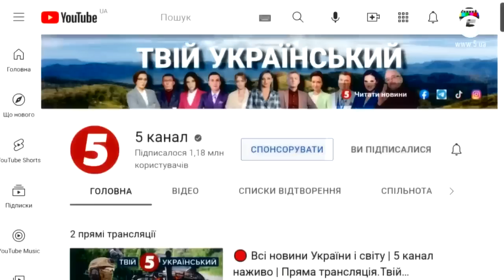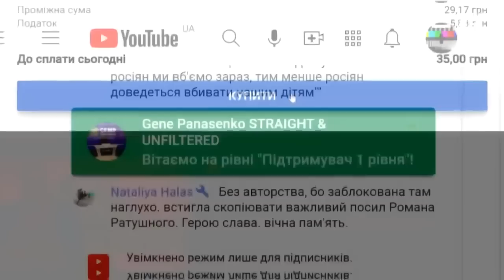МИ ЗНАЙШЛИ БАЗУ РАШИСТІВ, АВІАЦІЯ ЇХ ЛІКВІДУВАЛА. Як працює аеророзвідка. Невигадані історії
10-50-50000 - будь-яка сума має значення.
Разом переможемо!
Слава Україні!